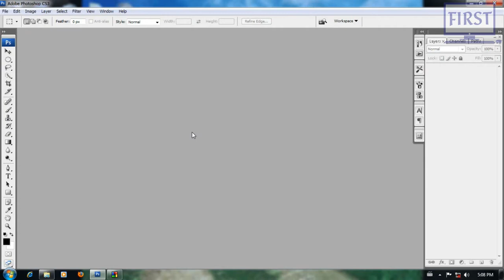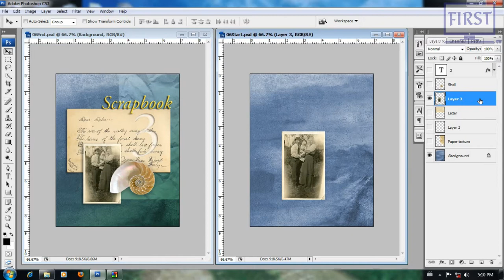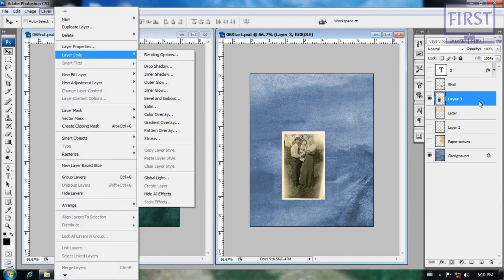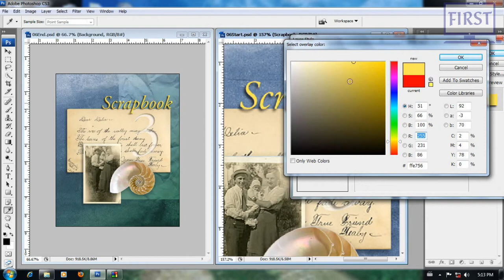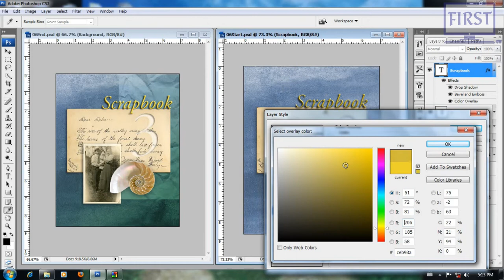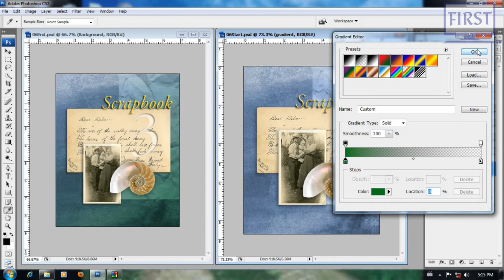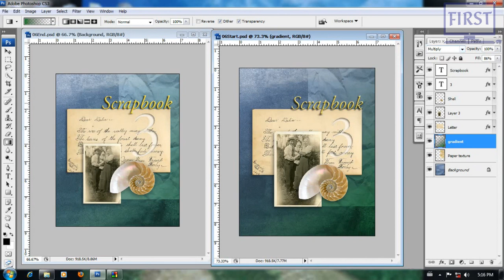14. Photoshop သင်ခန်းစာ၊ { Lesson 6 }, Lectured By Tun Tun Aung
ကျွန်တော် 2012/2013 အချိန်တုန်းက Photoshop CS3 နဲ့ သင်ထားတဲ့ Video Capture လေးတွေဖြစ်ပါတယ်။ Photoshop ကို အခုမှ စ ပြီး Self-Study လုပ်မယ့်သူများအတွက် အထောက်အကူဖြစ်စေရန် ရည်ရွယ်ပါတယ်ခင်ဗျာ။

Photoshop ရဲ့  Latest Update Features တွေနဲ့သင်ကြားပေးနေတဲ့သင်တန်းတက်ချင်ရင်တော့ Facebook Page ကိုဆက်သွယ်ပြီး Online Class ကနေ သင်တန်းကြေးသက်သာစွာနဲ့ တက်ရောက်နိုင်ပါတယ်ခင်ဗျာ။

အောက်ပါ Facebook Group ကို Join ပြီးတော့လဲ Tutorial တွေကို လေ့လာနိုင်ပါတယ်။

👍 Video ကိုလဲ Like လုပ်ပေးသွားပါဦးနော်။ 😁

🙏 ကျေးဇူးတင်ပါတယ်ခင်ဗျာ။ 🙏

အမှတ် (၂၀၅)၊ ပထမထပ်၊ လမ်း ၄၀ (အလယ်ဘလောက်)၊ မဟာဗန္ဓုလလမ်း နှင့် အနော်ရထာလမ်းကြား၊ ကျောက်တံတားမြို့နယ်၊ ရန်ကုန်မြို့။